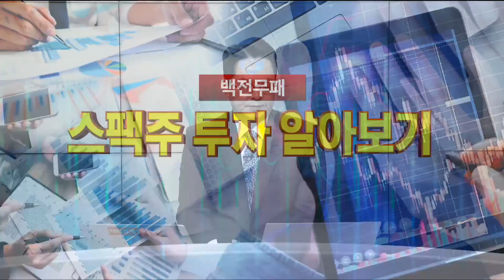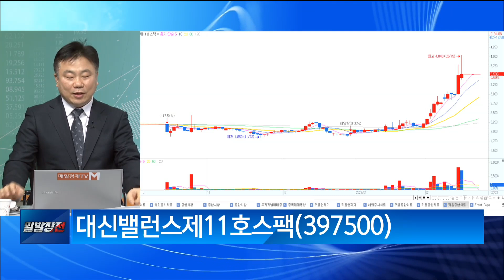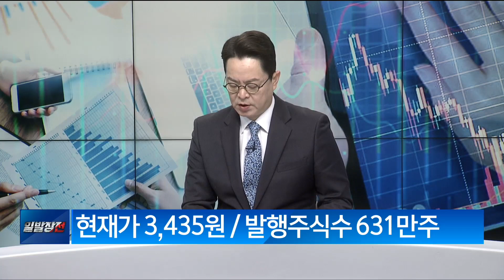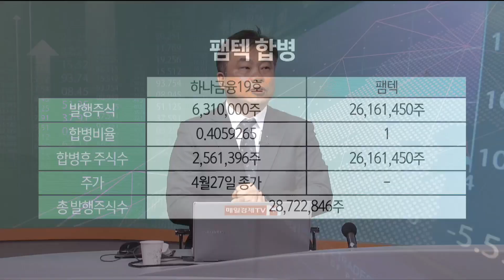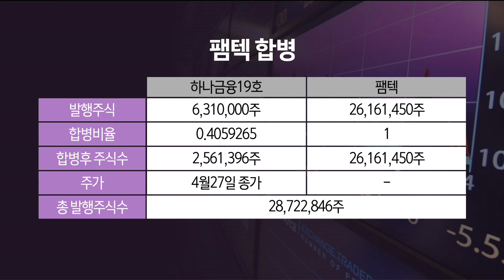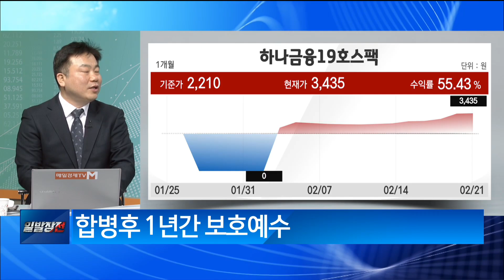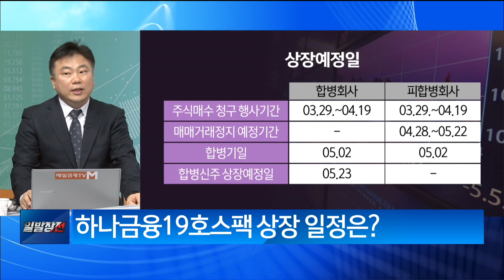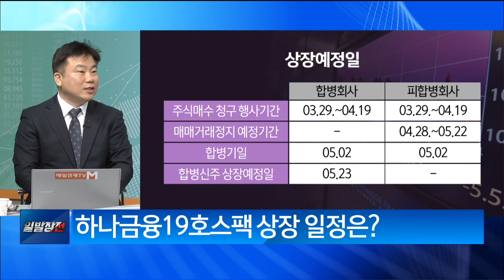[백전무패] 하나금융19호스팩 / 백전무패 / 매일경제TV